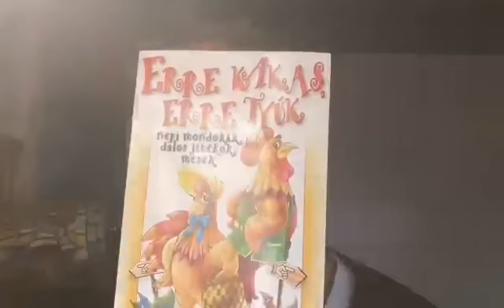Újpesti Net-Nebuló: Krizsik Alfonz: Az okos leány